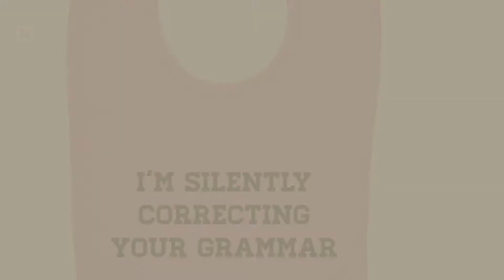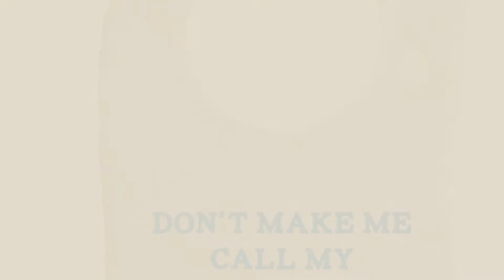Mashed Clothing Baby Products Video Collection // New & Popular 2017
+ Mashed Clothing Baby Products Video Collection

Mashed Clothing Infant & Toddler Fun & Cute Winter Hat Cap/Gloves Sets (Purple Fuzzy Owl) by Mashed Clothing

Mashed Clothing Unisex-Baby I Love My Awesome Auntie Bodysuit (Organic Pink, 12 Months) by Mashed Clothing

Mashed Clothing Unisex Baby I'm Silently Correcting Your Grammar Organic Baby Bib (Pink, by Mashed Clothing

Mashed Clothing Awesome Uncle Is Killing It Unisex T-Shirt & Striped Bodysuit Set (6M by Mashed Clothing

Mashed Clothing 2-Pack Unisex-Baby Crawl Walk Tennis Bodysuit & Bib Set (Hot Pink, 12 by Mashed Clothing

Mashed Clothing Unisex-Baby Lil' Cousin Bodysuit (Orange, 6 Months) by Mashed Clothing

Mashed Clothing Baby Girls' If You Mustache I'm The Little Sister Bodysuit (Sport Grey, 6 by Mashed Clothing